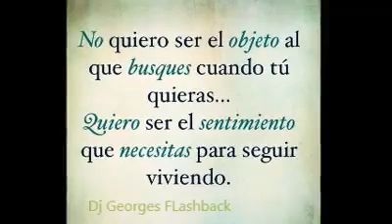Accion Poetica 💔 Intro Mix 💔 Producciones MICV 💔 Remixes Dj Georges Flashback ☕